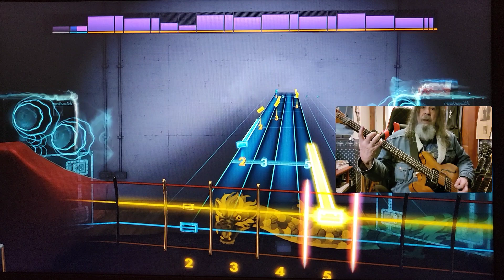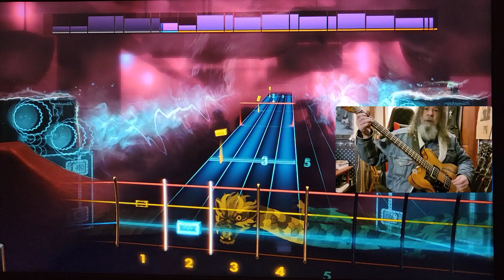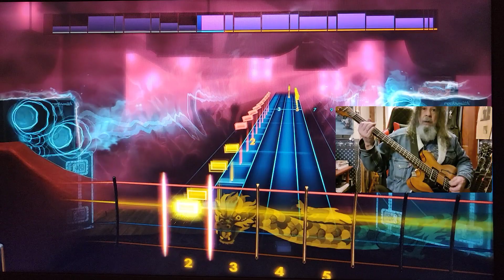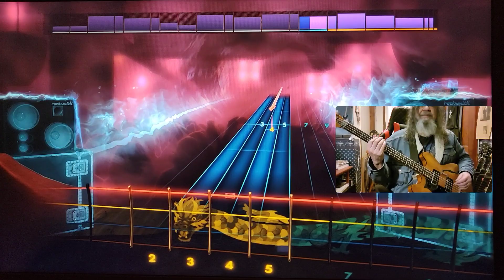Rocksmith CDLC Bass Gold Dragon Part 3 Buckethead